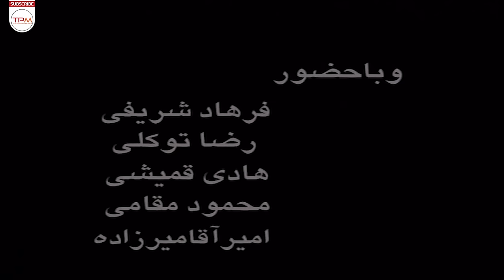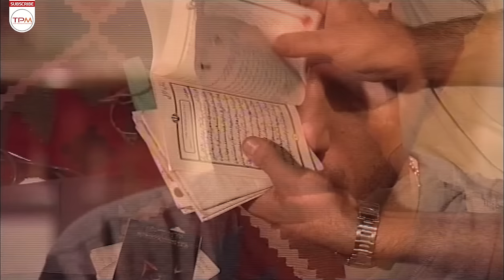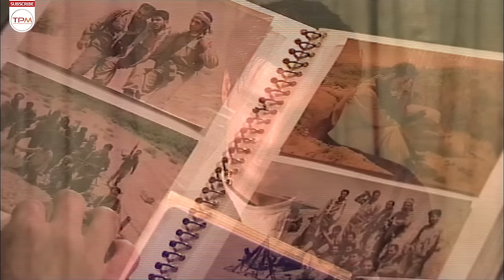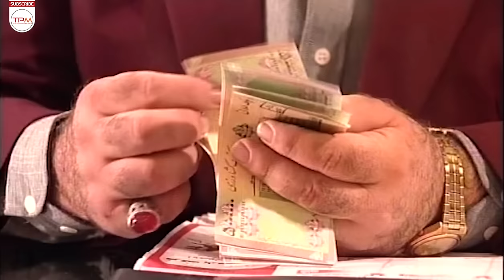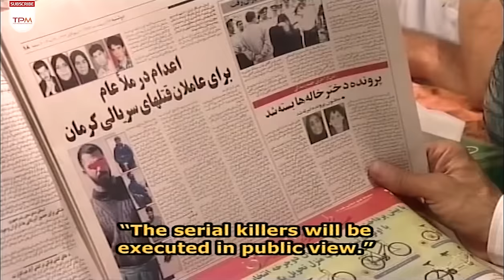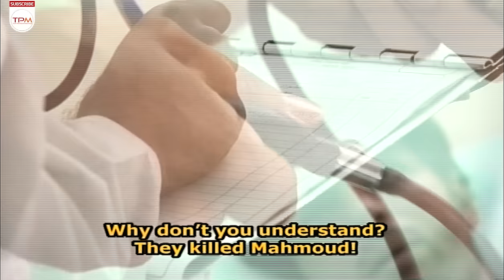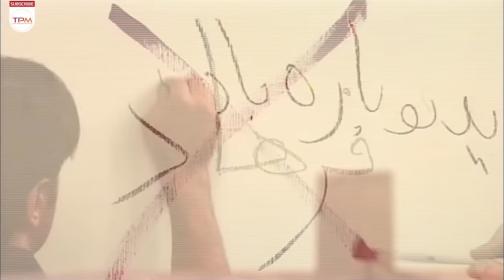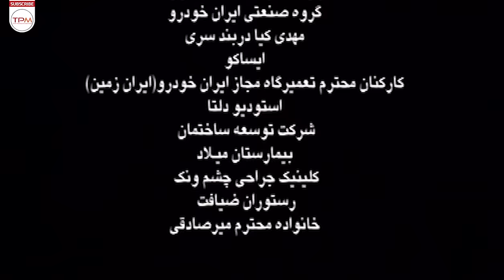فیلم راز آلود آغاز دوم با بازی سام درخشانی و مهرا رجبی - Iranian Movie Aghaz Dovom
دو زوج جوان که تازه ازدواج کرده اند، به دنبال خانه ای برای شروع زندگی خود میگردند ولی همه چیز بعد از دیدن خانه تغییر میکند و .

About Film Irani Aghaz Dovom
Two young newly married couples are looking for a house to start their life, but everything changes after seeing the house and...
عوامل فیلم راز آلود آغاز دوم
کارگردان: مهشید افشارزاده
تهیه‌کننده: مهشید افشارزاده
ژانر: درام / رازآلود
سال انتشار: 1382
بازیگران فیلم ایرانی آغاز دوم
سام درخشانی، عسل بدیعی، مهران رجبی، رضا توکلی، گیلدا حمیدی، پوراندخت مهیمن